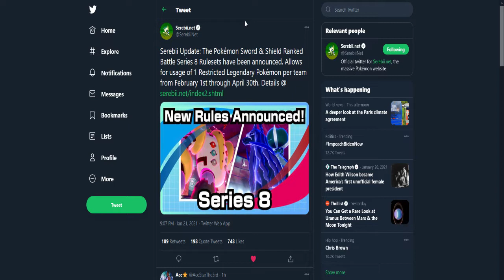Pokemon Sword & Shield - New Series 8 Rules Announced!